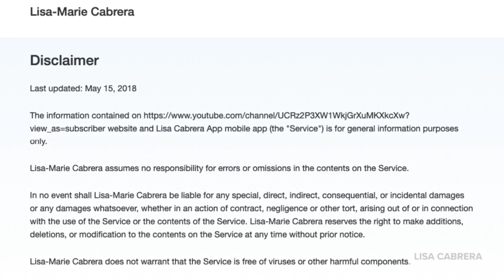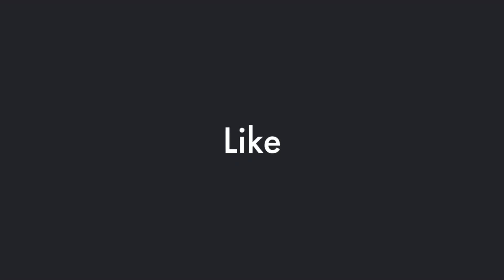USDA: SNAP Benefits Increase By 40%